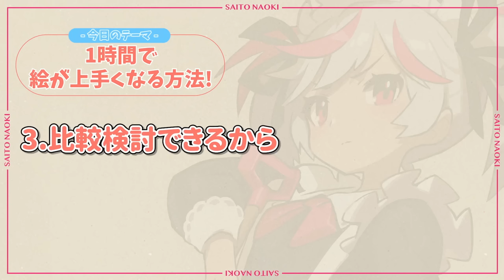●●を作るだけで 絵は上手くなります【再放送】